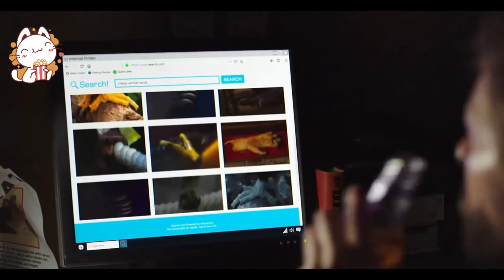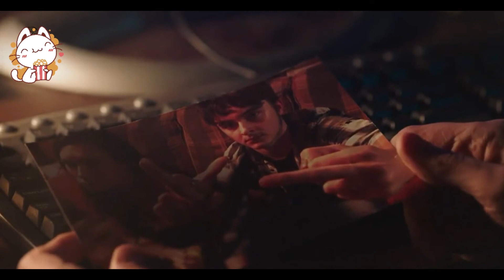🔰 RESUMEN | UN DEDO SE CONVIRTIO EN UNA CRIATURA DIABOLICA | Ghost Show | Resumen en 6 minutos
Una historia de la primera temporada de "Ghost Show" "Finger" cuenta que Clark tomó un dedo y se fue a casa, solo para descubrir que poco a poco creció fuera de su cuerpo y se convirtió en un monstruo.

 Ghost Show | Resumen en 10 minutos | Nay Te Resume